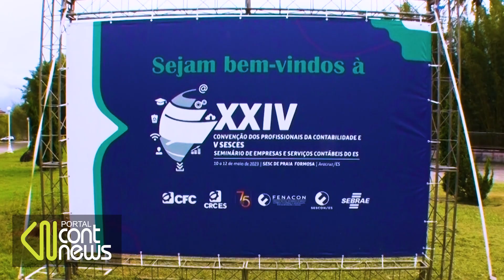XXIV Convenção dos Profissionais da Contabilidade do Espírito Santo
Realizado entre os dias 5 e 7 de julho no Sesc de Praia Formosa em Aracruz/ES, a XXIV Convenção dos Profissionais da Contabilidade do Espírito Santo trouxe participantes presenciais e virtuais.

Conteúdos abordaram os setores público e privado. Além disso homenagens e premiações também marcaram o evento.

O grande show ficou por conta do pagodeiro Mumuzinho que colocou o público para dançar.

Entrevistados:

* Manoel Carlos de Oliveira Jr. - Vice-presidente de Política Institucional do CFC
* Dado Schneider - palestrante
*Carla Tasso - presidente do CRC-ES